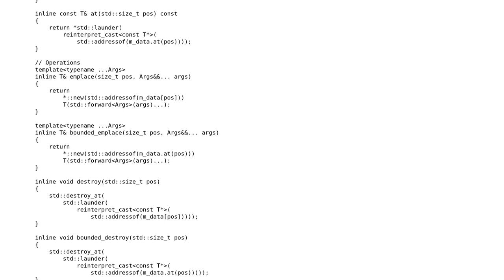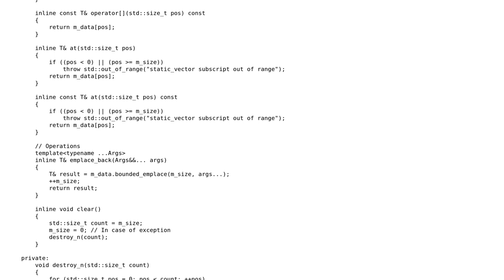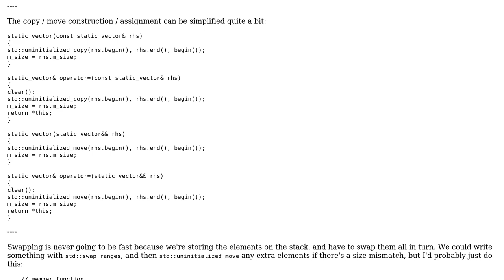Implementation of static_vector using an array of std::aligned_storage, with std::launder and...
Code Review: Implementation of static_vector using an array of std::aligned_storage, with std::launder and forwarding

With thanks & praise to God, and with thanks to the many people who have made this project possible! You are responsible for your own actions.